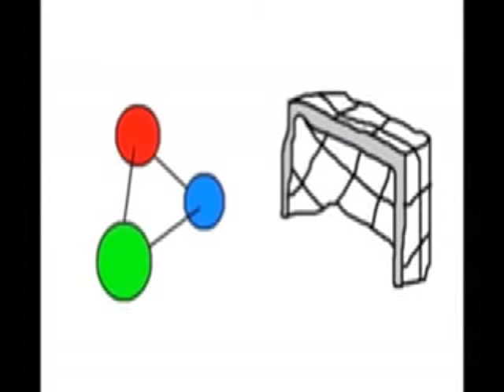3 Minute Philosophy St Thomas Aquinas 640x480